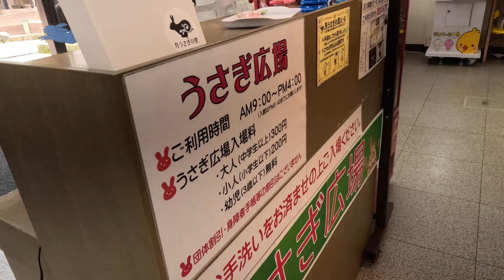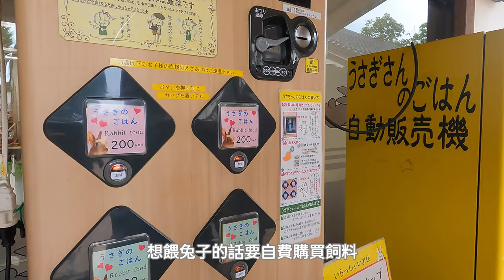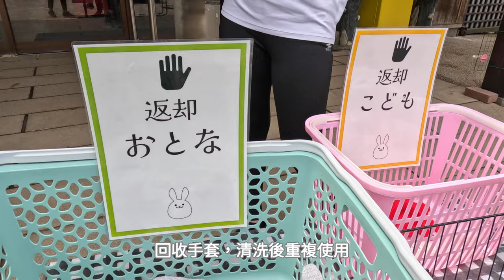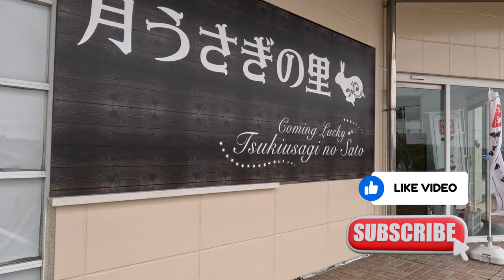日本北陸旅遊/位於石川縣的兔子主題公園--月兔之里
位於本州北陸地區、石川縣加賀市的兔子主題遊樂園地月兔之里(月うさぎの里)，與超萌的兔子親密切處能療瘉心情喔~~

00:00 Introduction
00:18 "月兔之里"停車場
00:38 入口
01:01 飼料自動販賣機
01:17 公園內部廣場
02:47 陸龜
03:18 兔子洞穴區
03:38 兔子神社
04:27 販賣區